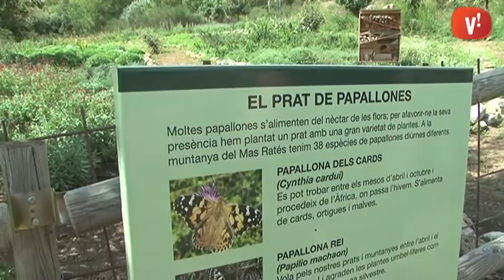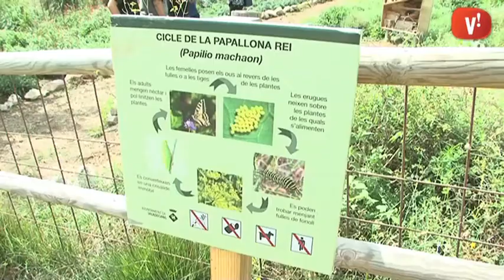El prat de papallones de Mas Ratés, aliat de la biodiversitat i de la qualitat ambiental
El prat de papallones de Mas Ratés té un nou disseny, pensat per afavorir el creixement de tres espècies concretes de papallones. Té un hotel d’insectes perquè hi criïn, i diferents plantes, amb flor i aromàtiques, adequades per a les papallones. El prat i la bassa d’amfibis, que es troba al costat, milloren la biodiversitat alhora que serveixen per controlar la qualitat ambiental. Aquests espais a Mas Ratés també són idonis perquè les escoles puguin ensenyar biologia als alumnes de manera pràctica.